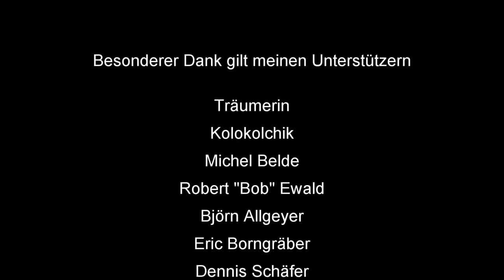Skat on Tour #14: Interview mit dem Skat Weltmeister 2016 Rolf Schnier